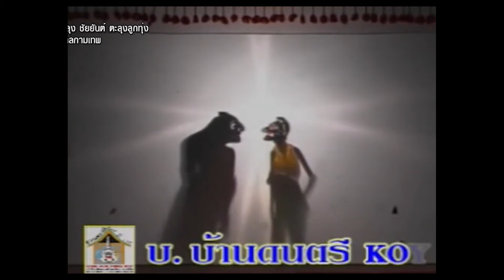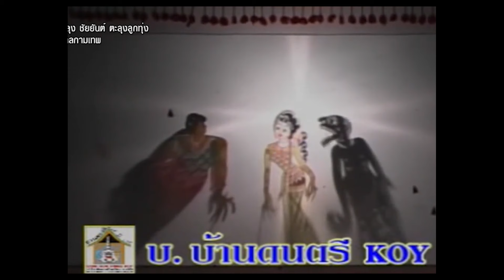รวมตะลุงตลก ตอน พี่เอาหูหนี หนังน้องเดียว หนังชัยยันต์ หนังไข่นุ้ย [ KOY Thailand ]